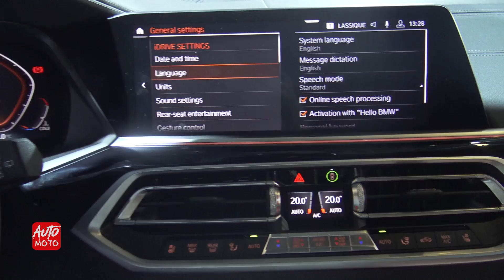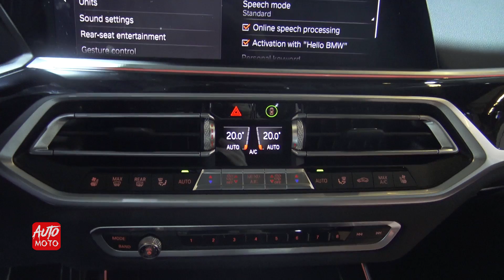2019 BMW X7 xDrive 50i - Exterior And Interior Walkaround - 2019 Montreal Auto Show